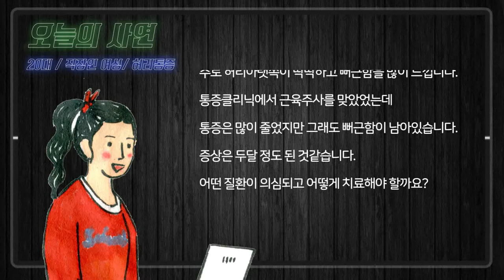20대 직장인의 사연! 허리아랫쪽이 딱딱하고 뻐근해요~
안녕하세요! 척추-관절- 새움병원입니다!
오늘의 사연은 20대 직장인으로
허리가 뻐근~~~ 하고 허리아랫쪽이 딱딱해서
불편하다는 사연입니다. 같이 만나볼까요!

새움병원 척추클리닉 김동윤원장